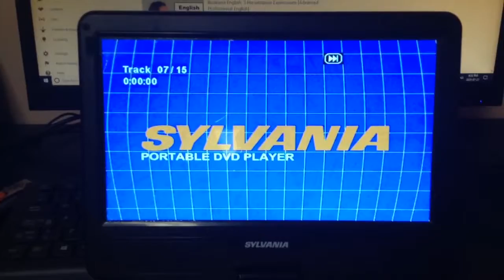Opening To Dino Run: The Movie: Motion Picture Original Soundtrack! 2020 CD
Track 1 - What Makes Your Beautiful
Track 2 - Beauty And A Beat
Track 3 - Big Girls Don't Cry
Track 4 - Glad You Came
Track 5 - Me And My Broken Heart
Track 6 - Chasing The Sun
Track 7 - TiK ToK
Track 8 - Bad Day
Track 9 - Circles
Track 10 - Bad Guy
Track 11 - Dynamite
Track 12 - Hangover
Track 13 - Easier
Track 14 - Youngblood (R3HAB Remix)
Track 15 - Pump Up The Jam